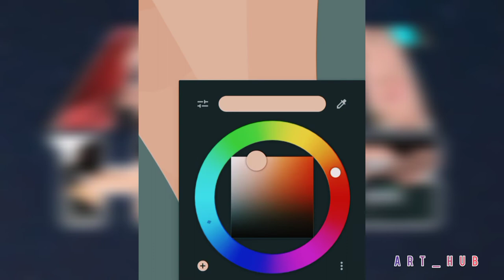96 theme art